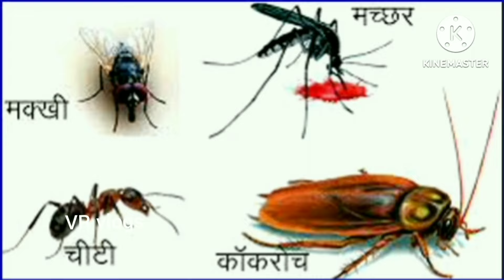5 मिनट में मच्छर-मक्खी भाग जाएंगे फिर वापस नहीं आएंगे, जोरदार नुस्खा Get Rid Of Mosquitoes, Makhi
5 मिनट में मच्छर-मक्खी भाग जाएंगे फिर वापस नहीं आएंगे, जोरदार नुस्खा Get Rid Of Mosquitoes, Makhi